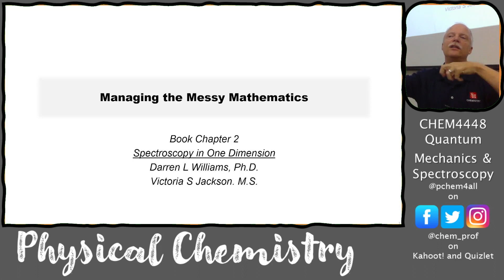4448 L03 01 Introduction to the Math of Spectroscopy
This introduces my approach to teaching the mathematics behind spectroscopy.
Especially, share with your classmates and professors to spread the word about my channel.
-Darren Williams

Background
These are videos of Dr. Williams’ CHEM Physical Chemistry Lectures at Sam Houston State University. They are provided for your benefit for studying if you are a student or for your curiosity if you are not a student.

This course is the Quantum Mechanics and Spectroscopy Course. DW teaches this course in a unique way with emphasis on the spectroscopy of the 1D Particle in a Box system and the early introduction of symmetry for interpreting spectroscopic results.